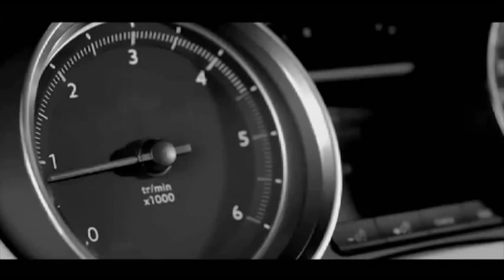Nuevo Peugeot 508 llega a Argentina | Autocosmos